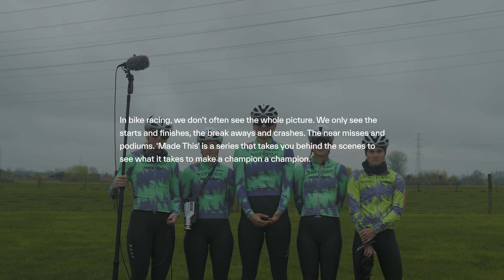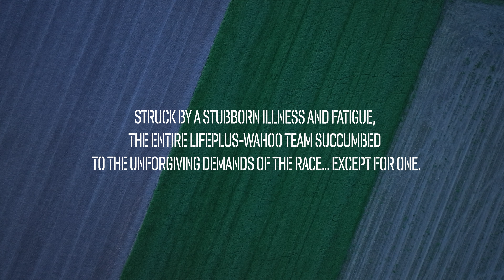Made This Lifeplus-Wahoo [Full Episode]: Episode 2 'Prepared For Anything'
The excitement of Holy Week at the Tour de Flanders is upon us, and Team Lifeplus-Wahoo is gearing up for a challenging ride. With 163km to conquer, featuring 12 climbs and seven cobbled stretches, not to mention seven slippery flat stone sections—all under a deluge of rain—anything could happen.

As the women’s WorldTour charges on, the iconic bergs of Flanders are ready for the athletes of Team Lifeplus-Wahoo.

Catch all the action in Episode 02 of "MADE THIS," proudly presented by Wahoo.